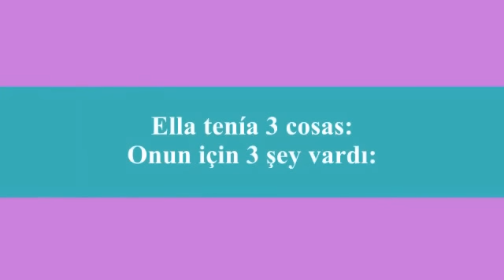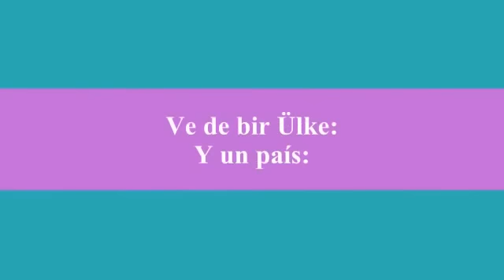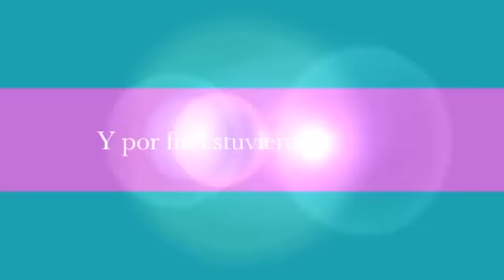Invitación a la boda - Lizeth & Nejat - Düğün Daveti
Queremos invitarlos a festejar con nosotros éste momento tan especial (:

Bu mutlu günümüzde sizleri de aramızda görnekten mutluluk duyarız.